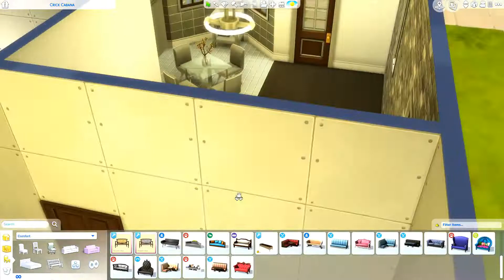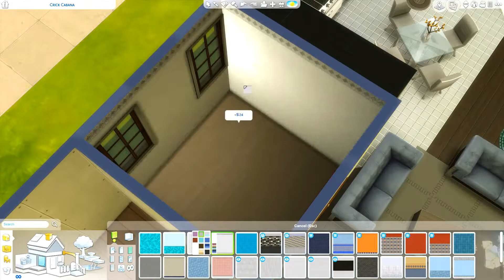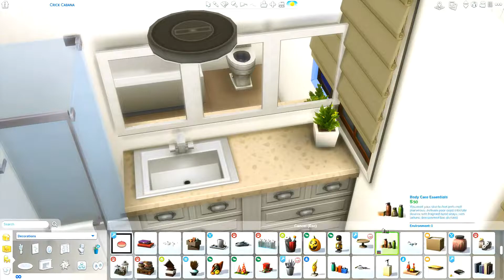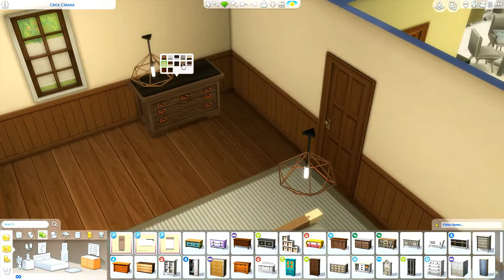The Sims 4 | Crick Cabana Renovation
♦SOCIAL MEDIA♦

➦Origin: MiddletonPlays

➦Custom Built Desktop
➦i7 7700K
➦16GB RAM
➦8GB GTX 1080

➦Recording Software: OBS Studio
➦Editing: VideoPad Video Editor
➦Thumbnails: PAINT.net
➦Microphone: Blue Yeti